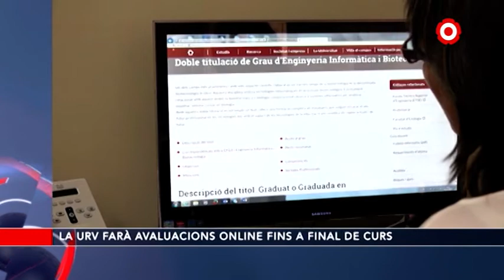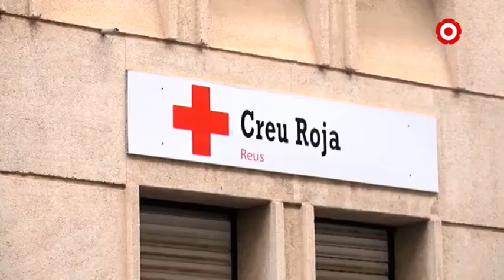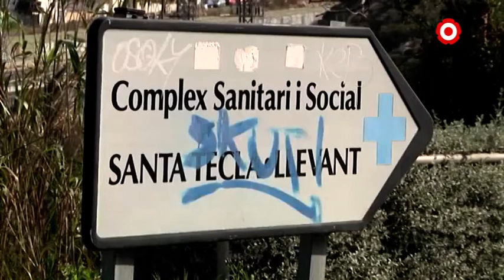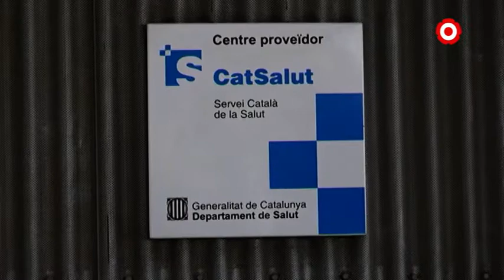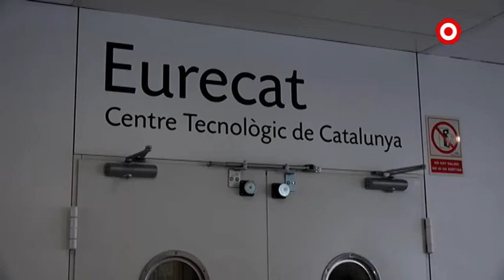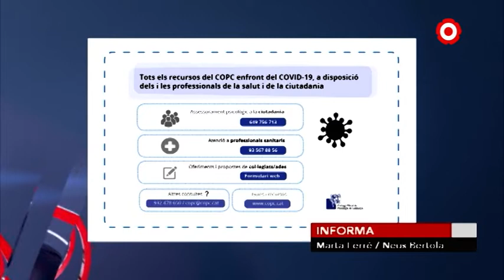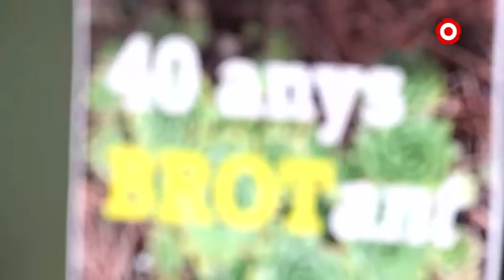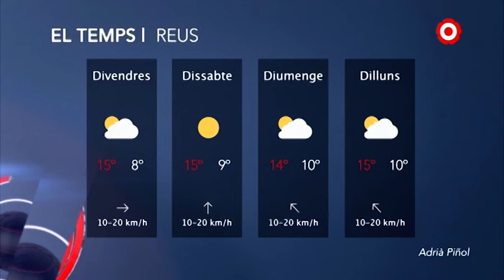Notícies Vespre 03/04/2020